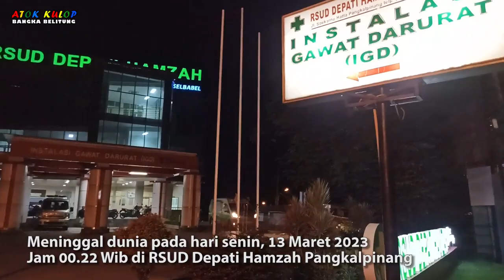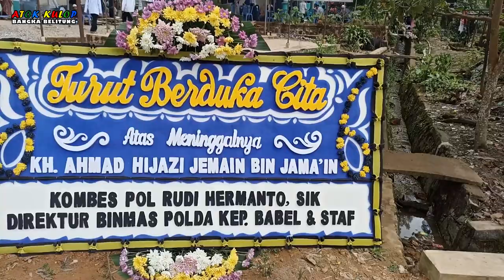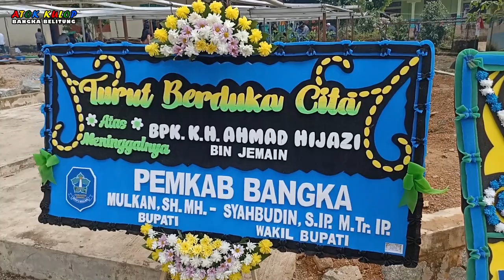ULAMA BANGKA BELITUNG MENINGGAL DUNIA. K.H AHMAD HIJAZI | Atok Kulop SEKAPOT Ancop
K.H Ahmad Hijazi adalah Ulama Kharismatik Bangka Belitung.